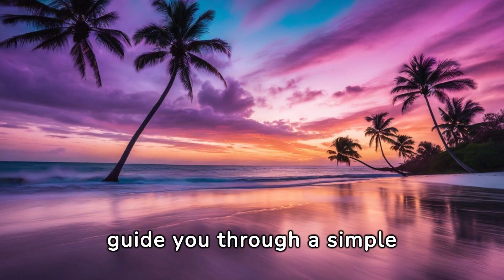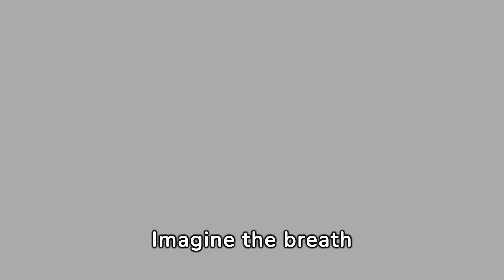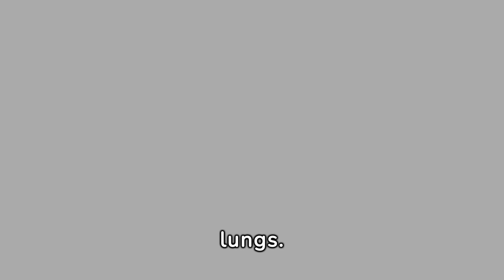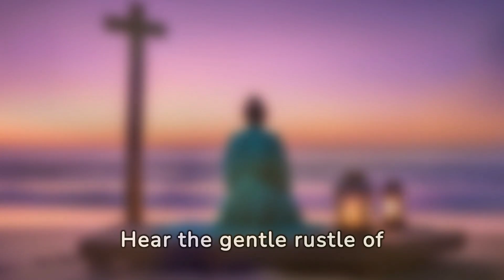Mindful Moments in 7 Minutes | Guided Meditation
Welcome to your sanctuary for peace and inner harmony! Dive into our world of guided meditation, mindfulness, restful sleep, and stress relief, where each video journey gets you closer to tranquility and self-discovery. Explore a variety of techniques like deep breathing, visualization, and relaxation exercises, all designed to calm your mind and enhance your well-being. Join our growing community of peace seekers and transform your daily routine with our soothing, easy-to-follow guided sessions.

▶︎ If this meditation has brought you a sense of peace, serenity, and a renewed connection to the positive aspects of your being, I kindly invite you to express your support by liking and subscribing to our channel. By doing so, you ensure that you won't miss out on future transformative journeys of self-exploration and empowerment.

Best regards,

EnlightenedLotus